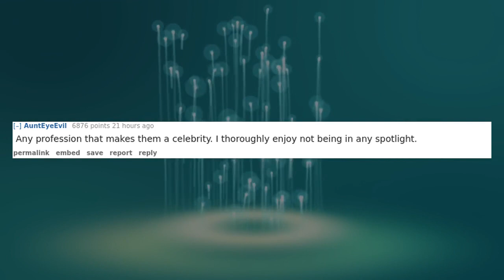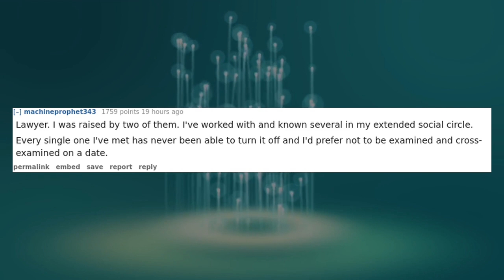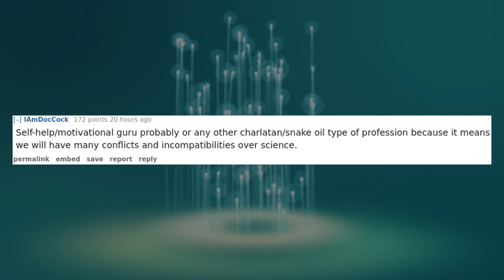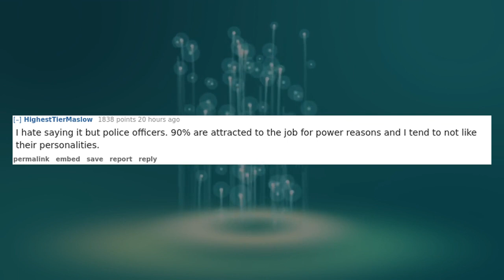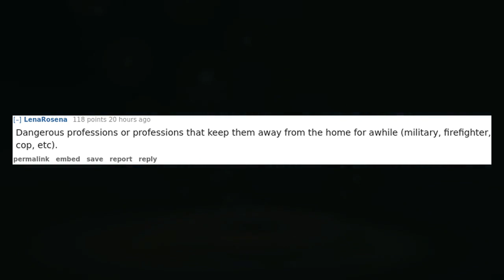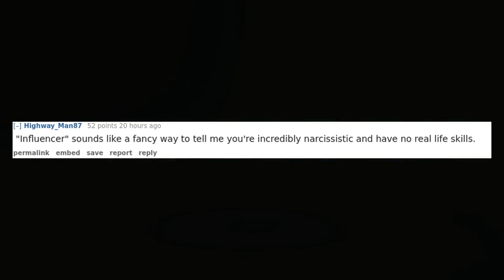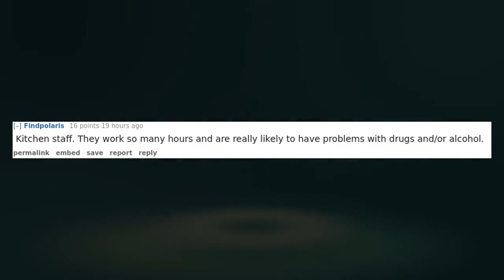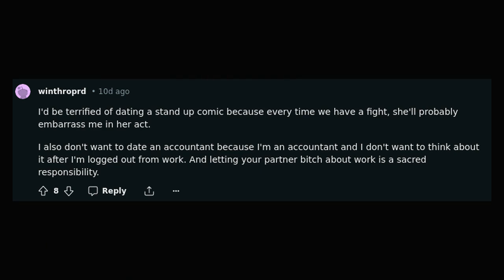What profession would keep you from dating someone?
Embark on a journey of personal boundaries and relationship dynamics in this intriguing video titled "What profession would keep you from dating someone?" as Reddit users share their perspectives on the occupational considerations that may influence their dating preferences. Join the conversation as viewers confront the complexities of compatibility and professional ethics in romantic relationships. Reflect on the diverse range of professions and industries that individuals may hesitate to engage with romantically due to concerns about lifestyle compatibility, conflicting values, or ethical considerations. Whether you're seeking validation for your own preferences or simply curious about the factors that shape romantic attraction, this video offers a nuanced exploration of the intersection between work and love.